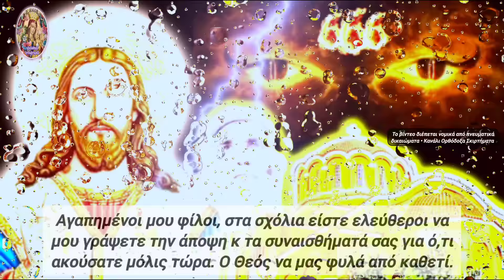⚠️ΡΩΣΙΑ ΕΚΤΑΚΤΗ ΑΝΑΚΟΙΝΩΣΗ | Το ΧΑΡΑΓΜΑ ΗΡΘΕ ΝΩΡΙΤΕΡΑ απ' ό,τι περιμέναμε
🎀ΠΡΟΣΟΧΗ! Η ΡΩΣΙΑ ΠΡΟΕΙΔΟΠΟΙΕΙ ότι το ΧΑΡΑΓΜΑ έρχεται ΝΩΡΙΤΕΡΑ απ' ό,τι περιμέναμε με αυτή τη μορφή!!

1) ΟΙ ❗ΤΙΤΛΟΙ❗ των βίντεό μου,

2) ΟΙ ❗ΠΕΡΙΓΡΑΦΕΣ❗ των βίντεό μου στα κουτιά των περιγραφών τού εκάστοτε βίντεο,

3) ο ΤΥΠΟΣ και η ΕΜΦΑΝΙΣΗ των ❗THUMBNAILS❗ σε κάθε μου βίντεο και

4) ασφαλώς η ❗ΘΕΜΑΤΟΛΟΓΙΑ❗των βίντεό μου ΑΥΤΗ ΚΑΘ' ΕΑΥΤΗΝ